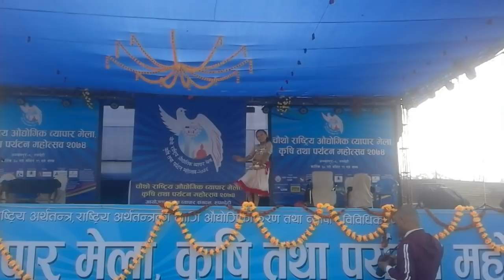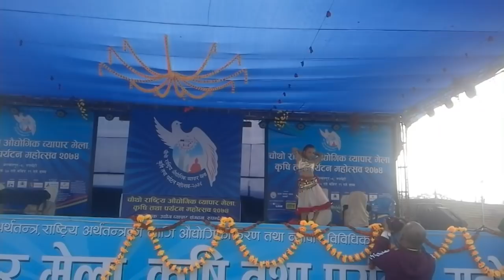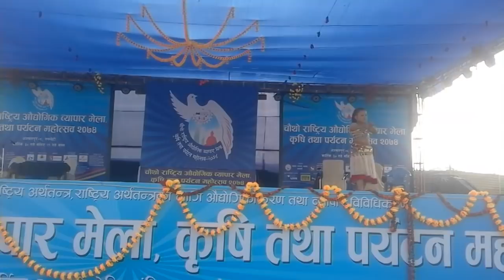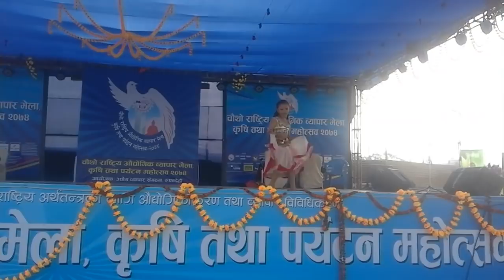Best Dance In 2017 By Kale Dai ८ बर्षकी नानीको धमाका